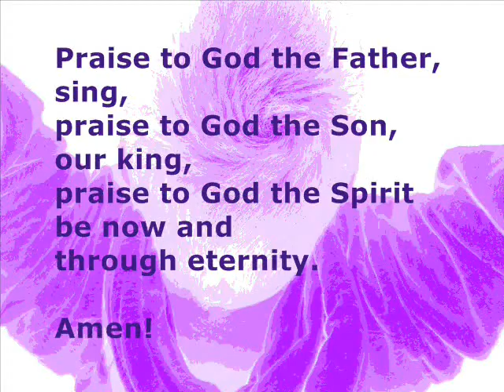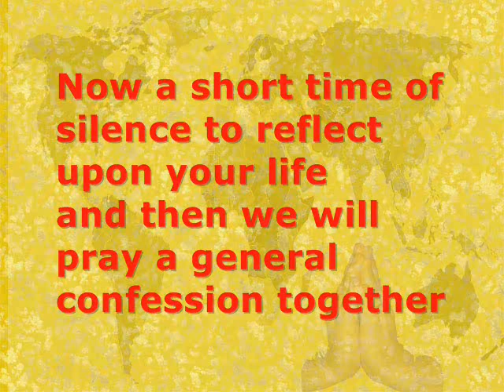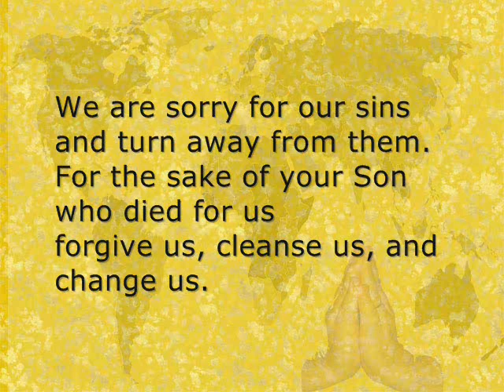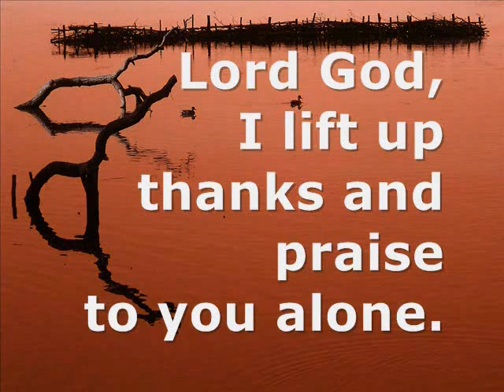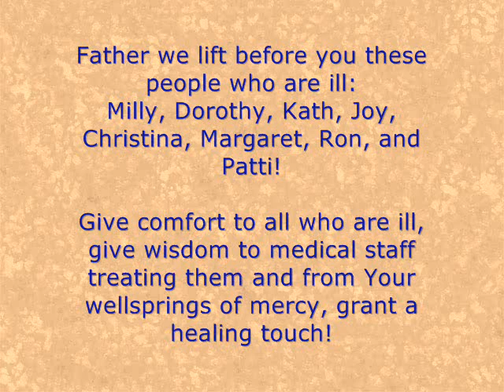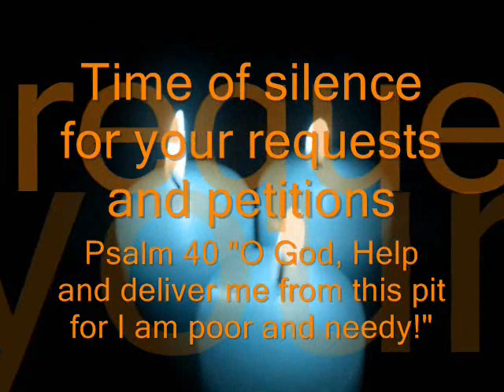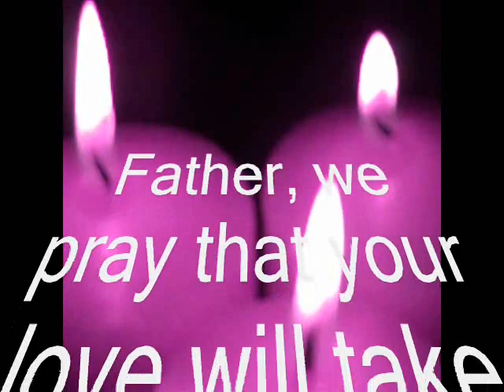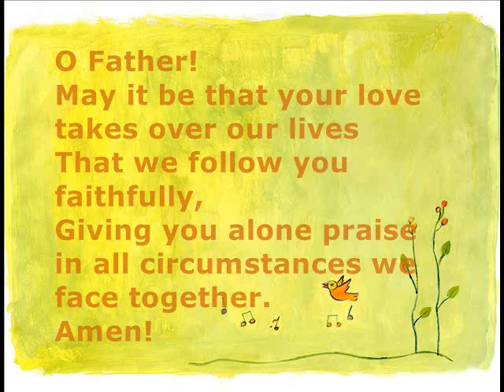Partakers Friday Prayers 25 November 2011